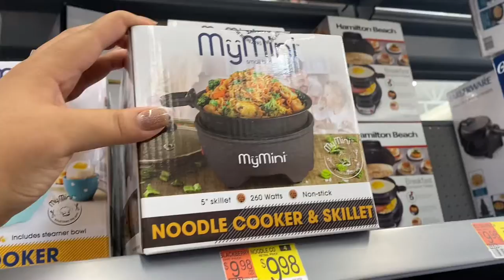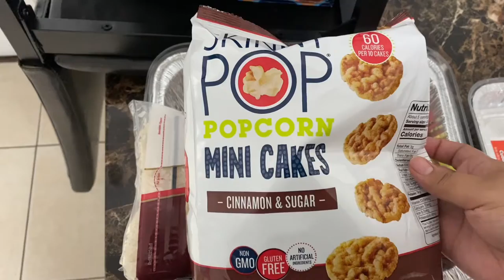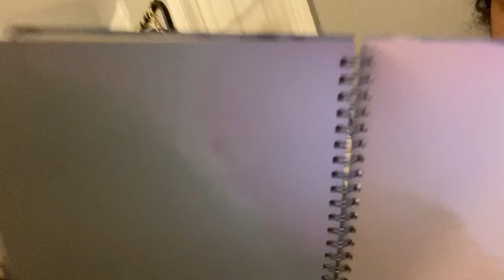PREPPING FOR THANKSGIVING VLOG: SUNDAY WALMART RUN | HOW I MAKE MY OWN ICED COFFEE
Hey y’all!! I hope everyone’s had a great weekend & a great Halloween. This vlog is just me heading to Walmart this past Sunday to grab a few things for Thanksgiving & then a few random items that I’ve been needing. I hope you enjoy!

Camera: iPhone 11. My regular vlogging camera is the Sony Z-V1.

Follow my roomie’s channel: @JayKahlid